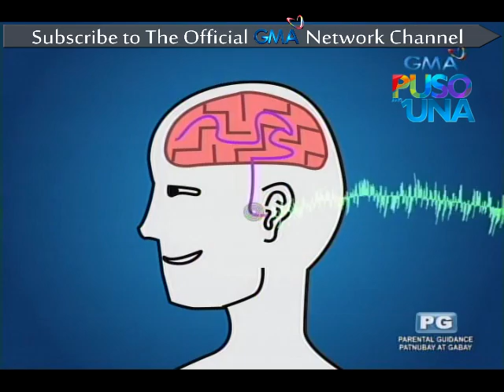iBilib: Rubber banda or DIY guitar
Posibleng makagawa ng musical instrument gamit lang ang mga bagay na karaniwang nakikita sa bahay.